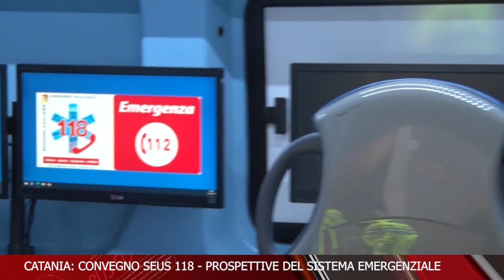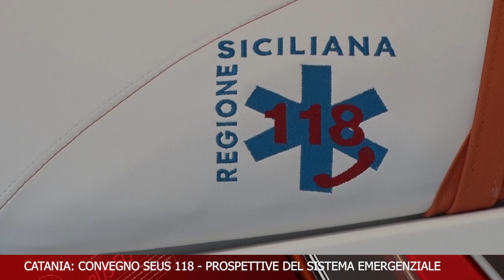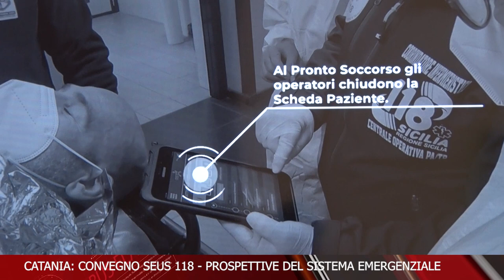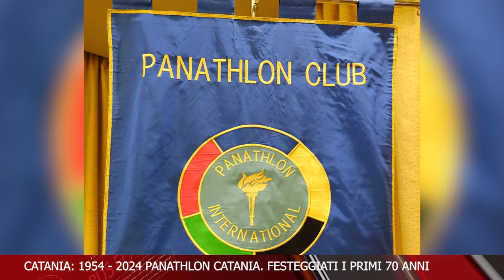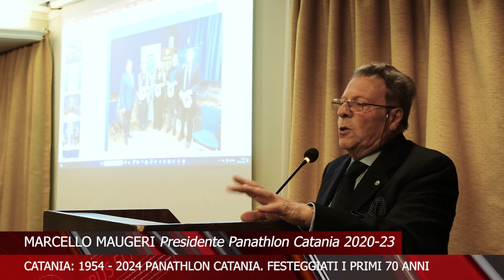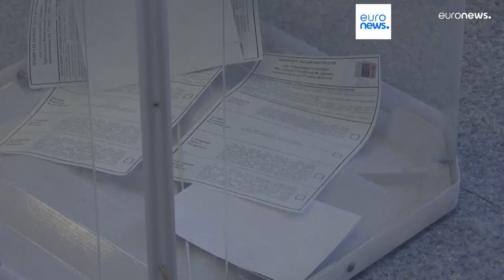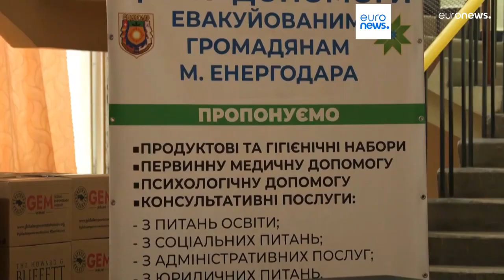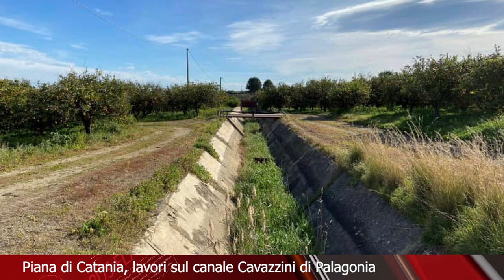TELEGIORNALE 28 MARZO 2024